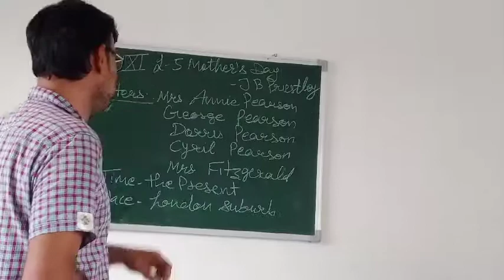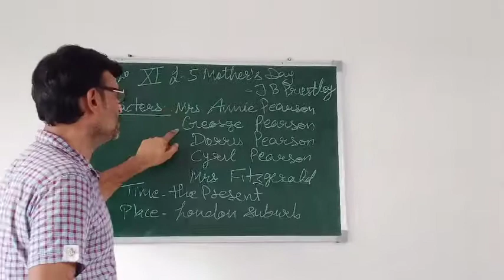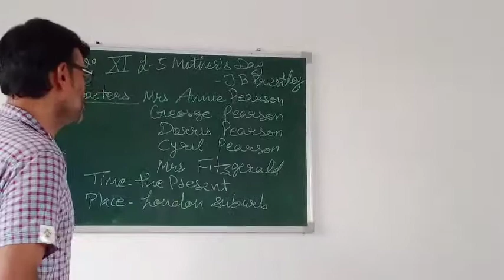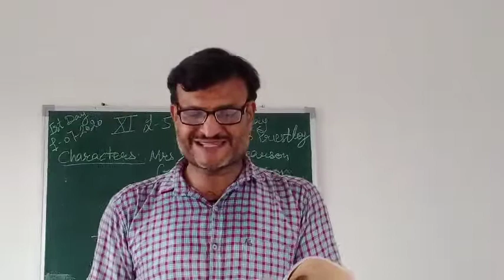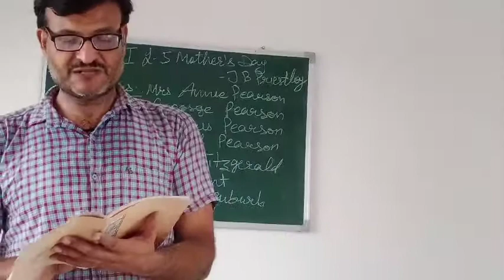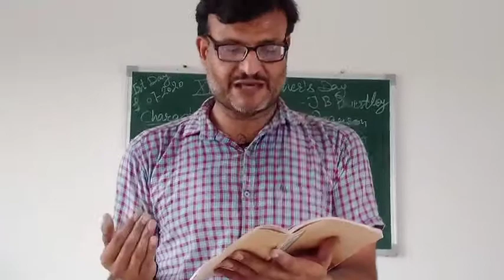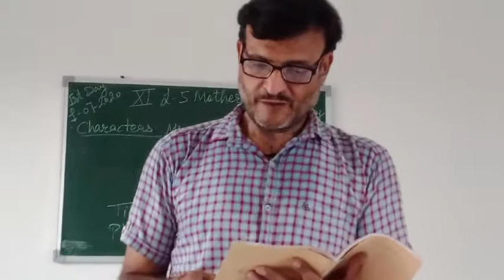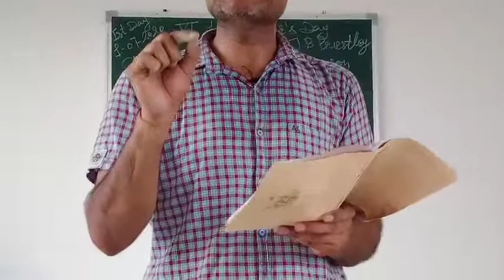Std.XID4th EnglishL-5 Mother's Day(NCERT) P-1Book Reading and Explanation CBSE Revision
Lecture by Rajesh Charaya PGT-Eng.